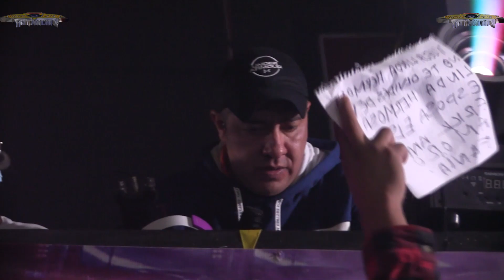Sonido Fania 97 Asi Se Despide De Tijuana Con El Tema De Ojitos Bonitos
fania 97 Asi lo despide la gente de tijuana mil gracias